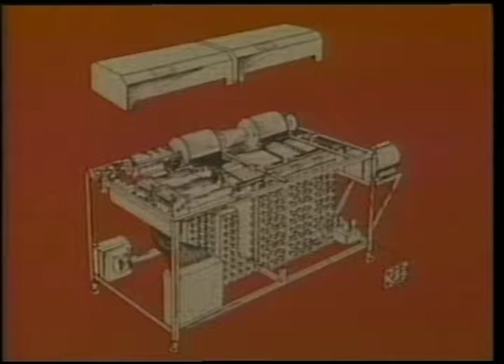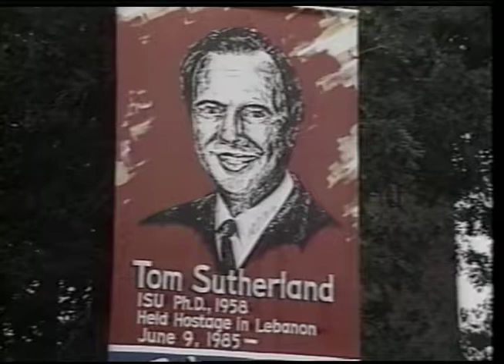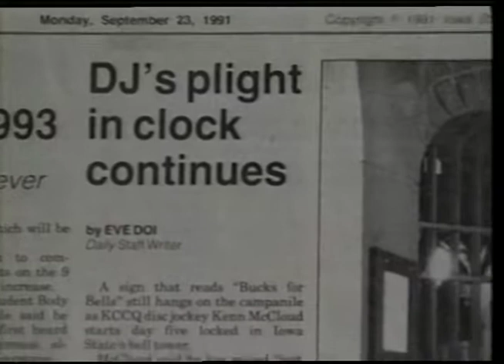The Bells of Iowa State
Original Creator: ITC Films

Original Format:DVD

Original Digital Format:MP4